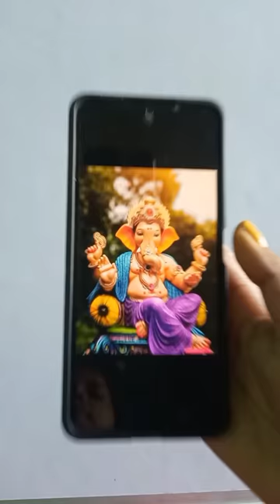Lord Ganesha Drawing 🙏😍